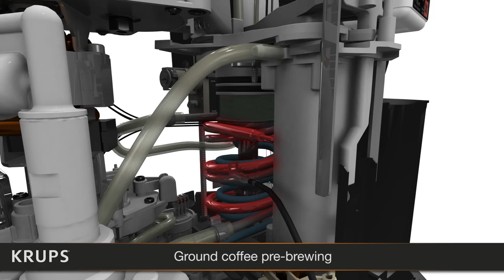Animation 3D "Ground coffee" intégrée dans notre application 3Dswipe pour Krups Automatic Expresso